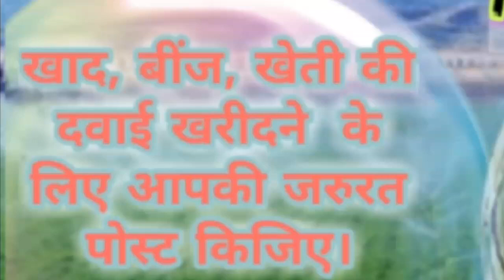Raigarh Agri Services ♤ Buy Seeds, Pesticides, Fertilisers ♧ Purchase Farm Machinary on rent